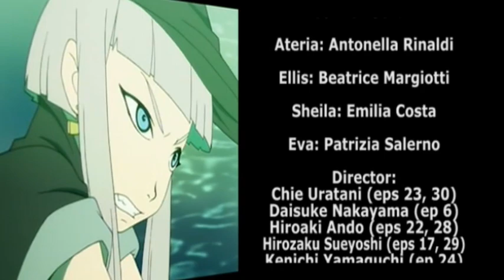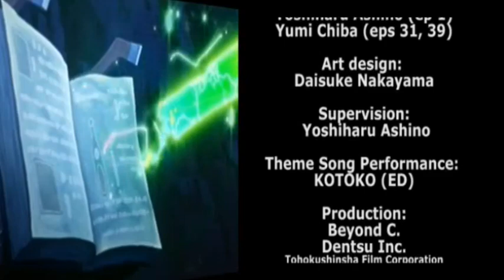TWEENY WITCHES Episodio 11 e 12 - La tradizione magica - Buon compleanno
La sigla italiana è cantata da Santo Verduci.
Ellis  è una normale bambina che frequenta le scuole elementari, ma ha una particolarità: crede fermamente che la magia esista e che possa essere utilizzata per fare del bene e rendere felici le persone. Un giorno per motivi misteriosi si ritrova trasportata nel mondo delle streghe; all'inizio ci sono inevitabili attriti con le streghe che abitano quel mondo (la considerano una sorta di guastafeste), ma Alice dovrà in seguito collaborare con loro per salvare quelle terre dalla distruzione